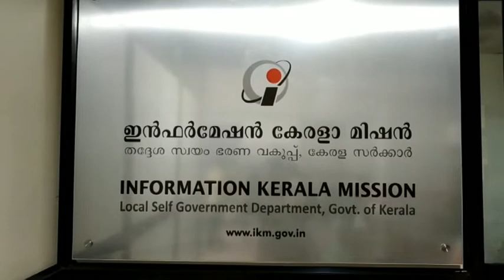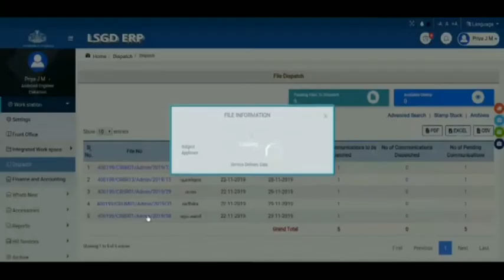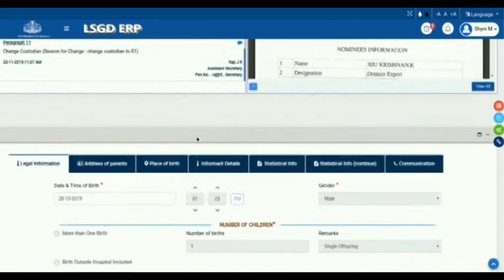ERP Promo 01 - ILGMS - IKM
This Video is about the ERP Software developed by Information Kerala Mission for the digitization of all the activities of Local Self Government Institutions in Kerala. ERP - ILGMS is an attempt to attain artificial intelligence in the day-to-day works of Panchayaths in Kerala.
Enterprise resource planning (ERP) is business process management software that allows an organization to use a system of integrated applications to manage the business and automate many back office functions related to technology, services and human resources. Integrated Local Government Management Solution is co-developed by the  dedicated hard work of several employees of the Panchayat Department.